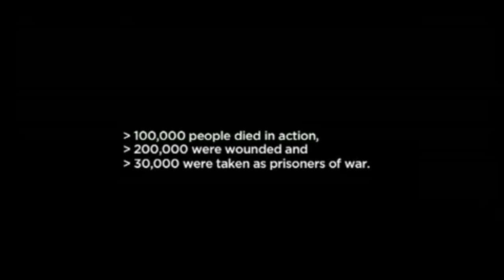Anzac Day Tribute 2012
A Tribute I Made for The Men And Women Who Have And Still Put Thier Lives On The Line Lest We Forget